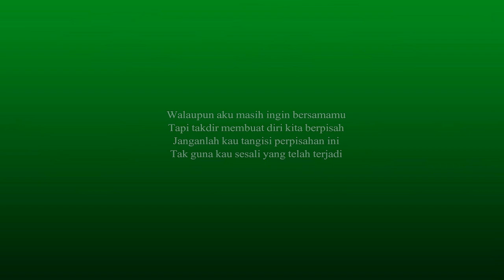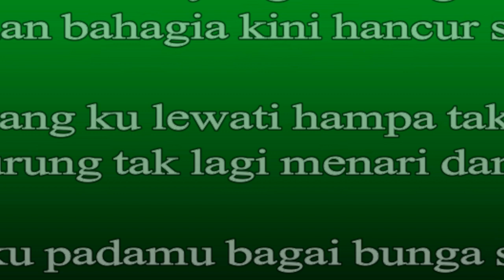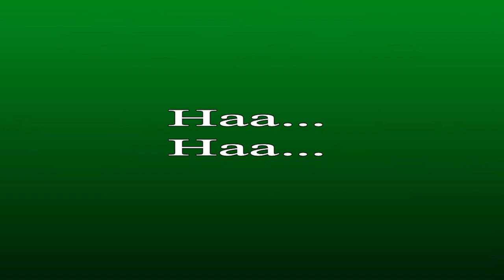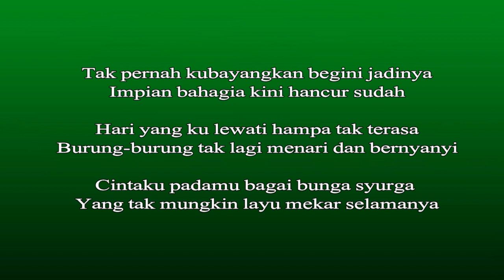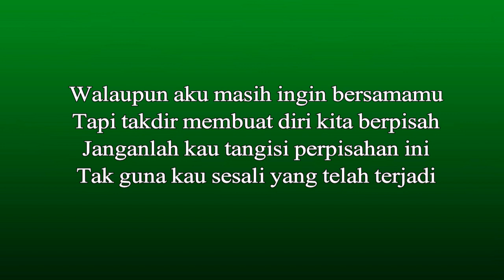Karaoke Perpisahan - Rita Sugiarto, Nada Tinggi Pria (Tenor) Versi Slow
Thanks